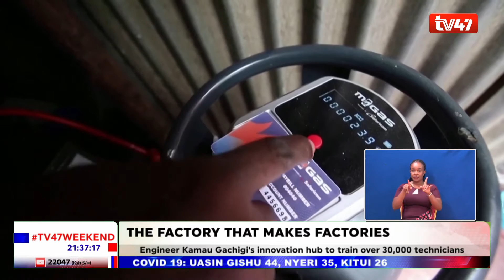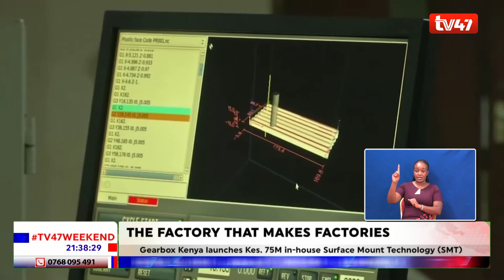How Gearbox is using technology in leading Kenya’s 4th Industrial Revolution